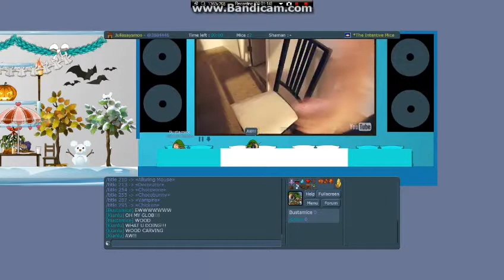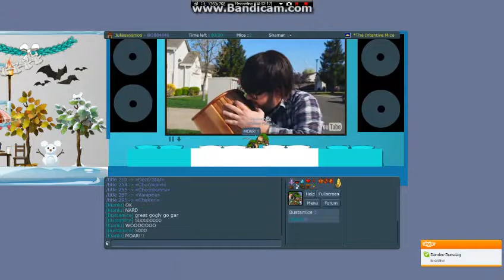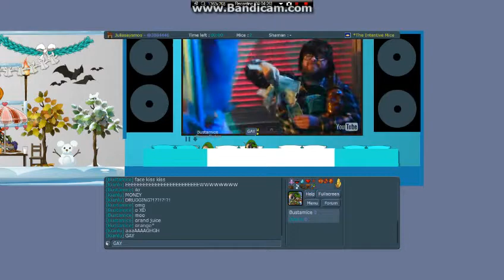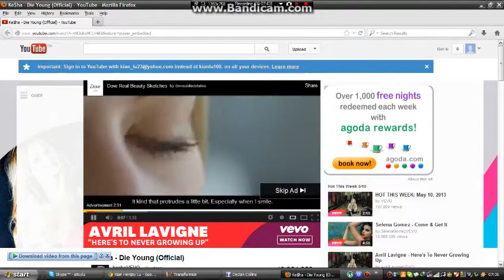Transformice Random: MiC Fu?N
lol nice fun